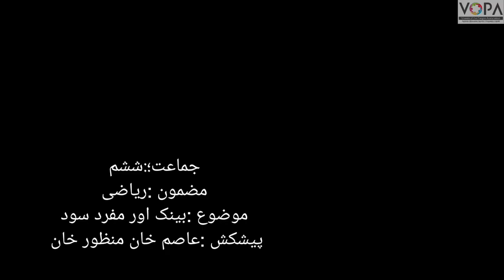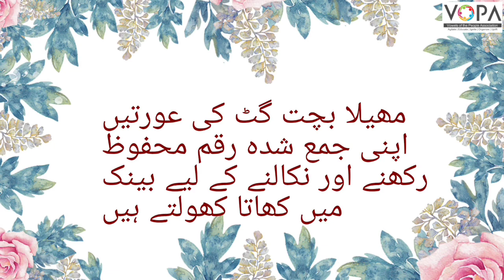6th | Math | بینک اور مفرد سود | رقم کا لین دین | VSchool